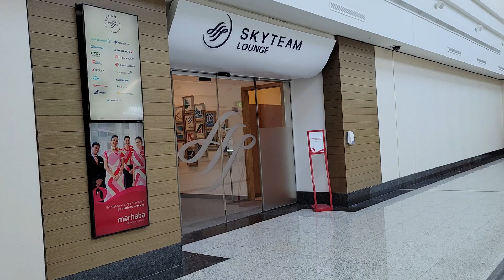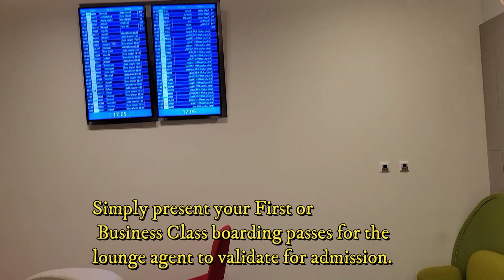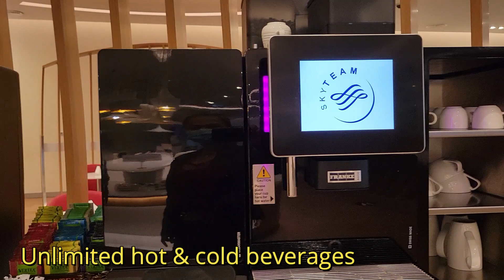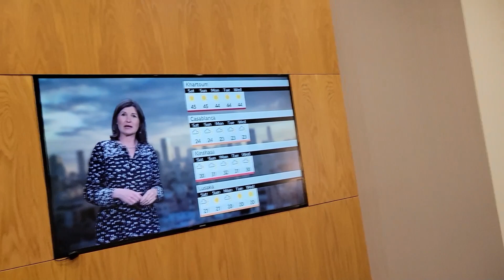RELAXING AT SKYTEAM LOUNGE DUBAI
SkyTeam is the alliance dedicated to providing passengers with a more seamless travel experience at every step of their journey. 19 member airlines working together across an extensive global network to welcome 676 million customers each year on more than 15,445 daily flights to 1,036 destinations in 170 countries.